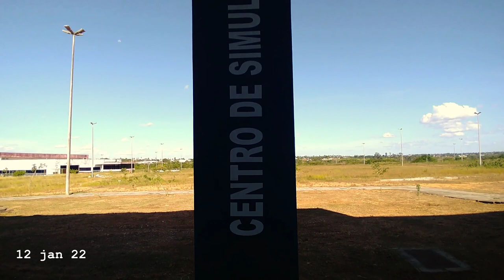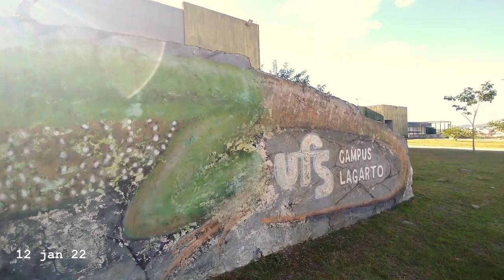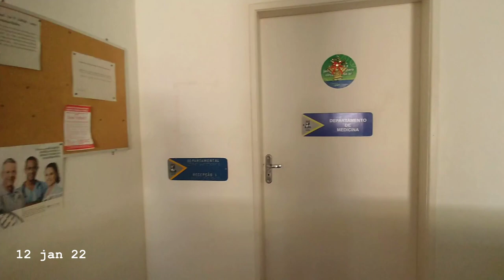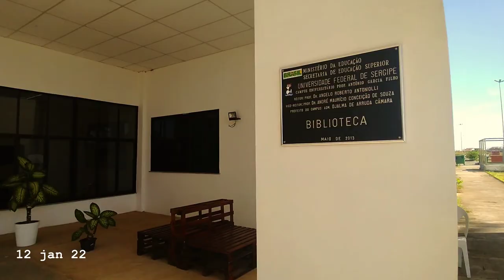TOUR pela UFS | universidade federal de sergipe | conhecendo o campus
quando fui conhecer a Universidade Federal de Sergipe, campus Lagarto, aproveitei para gravar algumas imagens para mostrar pra vocês a estrutura, área, prédios, etc.

um vlog curtinho pra vocês conhecerem a universidade, se acharem interessante, no futuro posso trazer vídeos mais detalhados sobre cada prédio, o que tenho de aula em cada lugar, mostrar mais por dentro e tal.

para quem não me conhece, eu sou Monalisa, estudante do primeiro ciclo de medicina, e sim, eu já estou em aula, só que antes era apenas EAD, agora as minhas aulas vão começar presenciais, de modo híbrido, e só agora estou conhecendo de perto a Universidade!